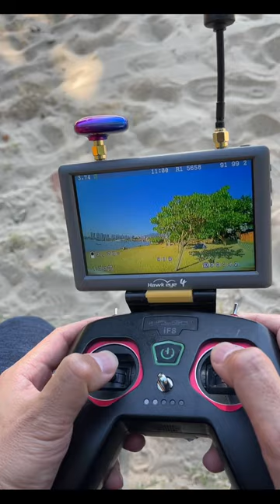CEO song fpv, Hawkeye little Pilot fpv Monitor and goggles